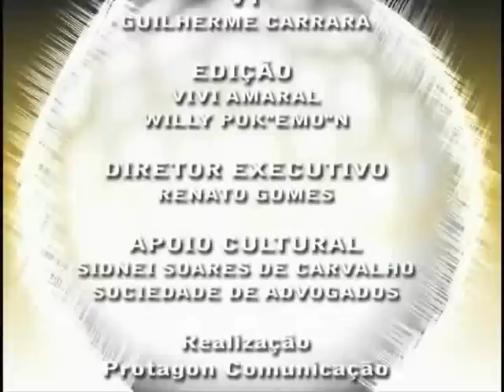Mahesvara Caitanya Das fala sobre Hinduísmo - 2 - 2/2 - Última parte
Mahesvara Caitanya Das (Mahesh) fala sobre hinduísmo no programa "Ramatis uma Proposta de Luz" - última da sequencia de duas entrevistas.